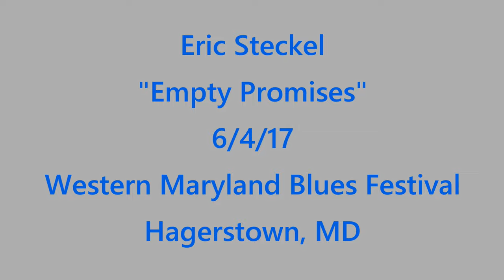Eric Steckel - Empty Promises - 6/4/17 Western Maryland Blues Festival - Hagerstown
Eric Steckel performing at the Western Maryland Blues Festival in Hagerstown, Maryland
Eric Steckel - Guitar & Vocals, Doni Hagan - Drums, Darryl Buchanon - Bass